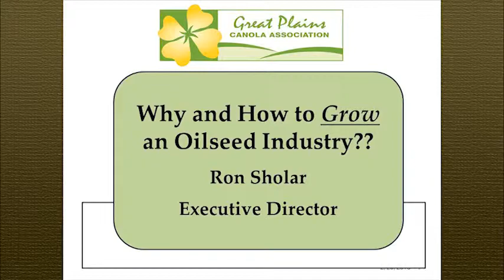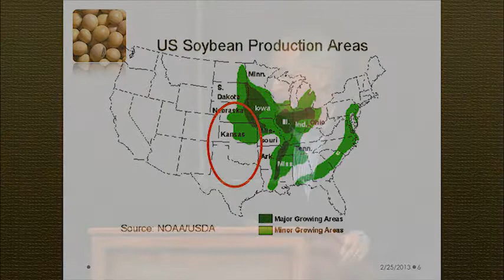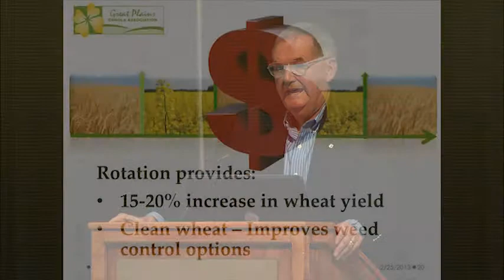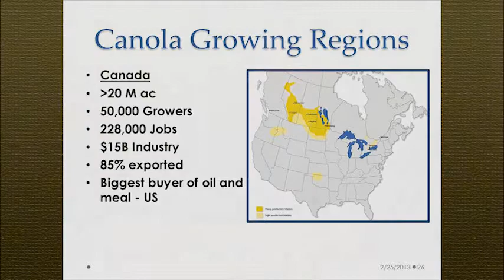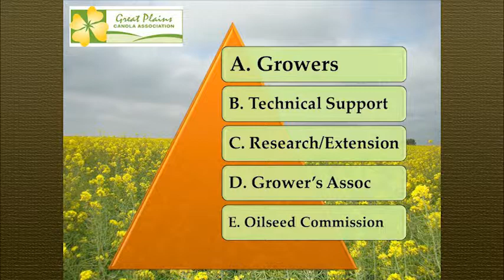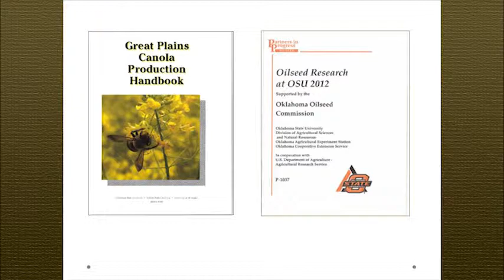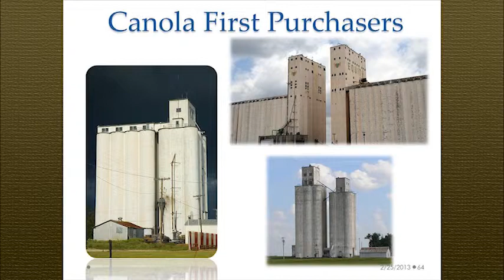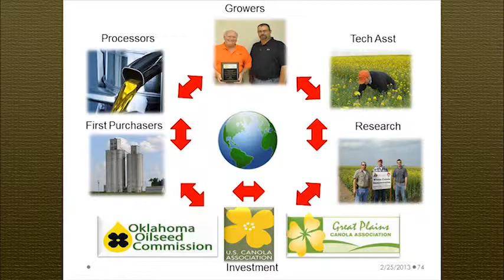Why and How to Grow an Oilseed Industry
Dr. Ron Sholar is the Executive Director of the Great Plains Canola Association and of the Oklahoma Oilseed Commission, and was a keynote speaker at the 2013 WSU Oilseed Production and Marketing Conference in Kennewick, WA.  Sholar gives details about four key factors to grow an oilseed industry, and what/who it takes to produce the crop. He stresses the importance of involving growers in every step of the development process.